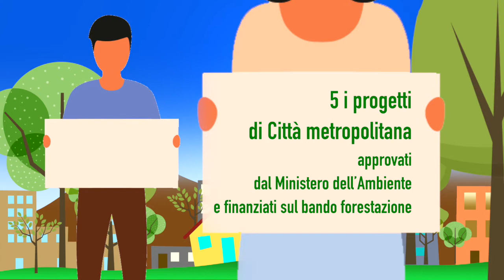Più alberi, meno CO2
Più alberi, meno CO2 a Venaria Reale

70.000 nuovi alberi sul territorio metropolitano
5 i progetti di Città metropolitana approvati dal Ministero dell’Ambiente e finanziati sul bando Forestazione
Due: Moncalieri, None, Orbassano, Piossasco, Rivalta di Torino
Quattro: Settimo Torinese, Venaria Reale, Mappano